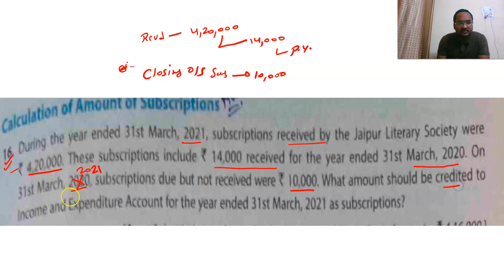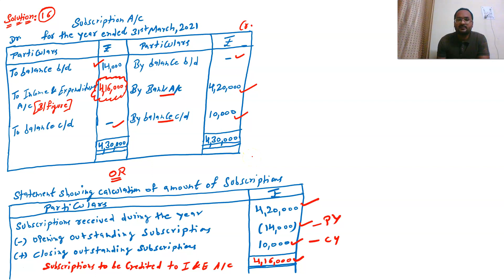Question No.16 || NPO Solution || T.S. Grewal Book (2021 Edition) || Class 12 || Session 2021-22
This video discusses the solution to exercise question no.16 of the chapter NPO from the T.S. Grewal Book (2021 Edition).